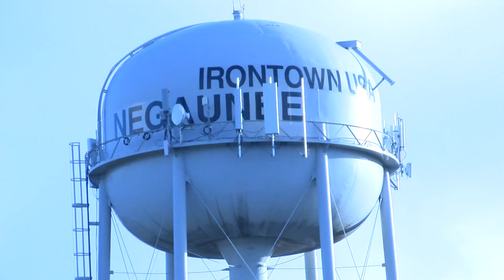Calumet at Negaunee | Football | 9-6-2019 | STATE CHAMPS! Michigan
Presented by Lawrence Technological University, Hungry Howies, and MHSAA